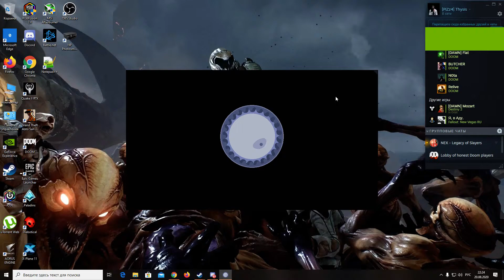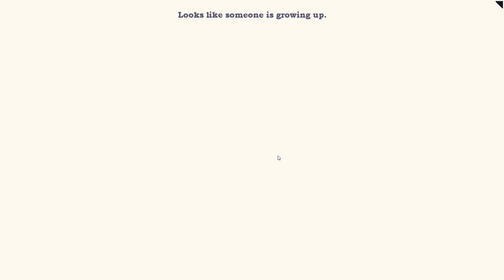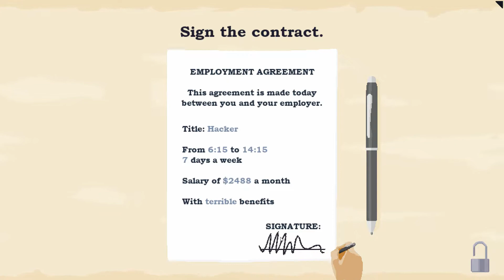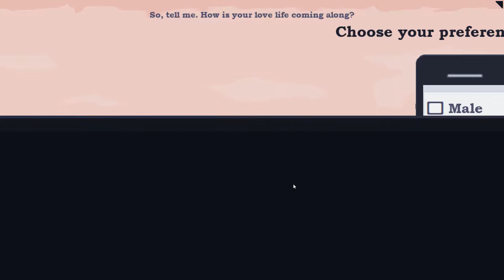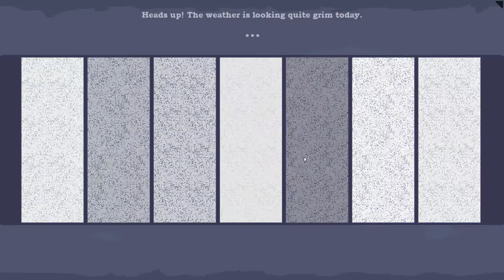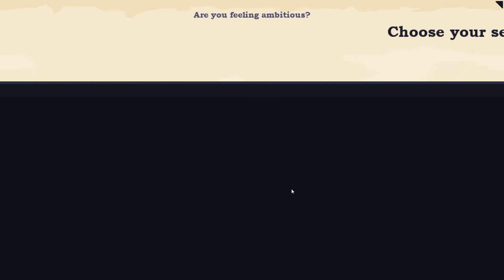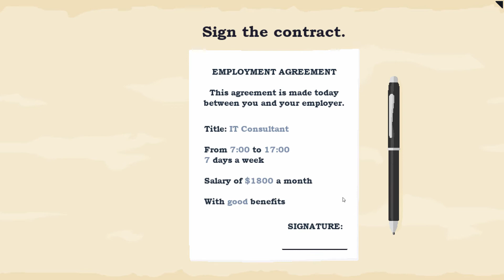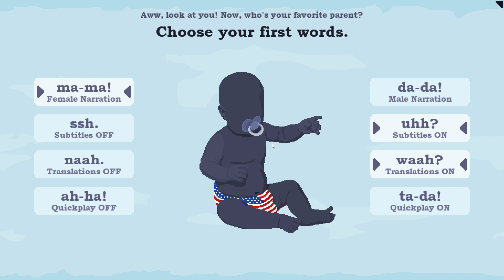Imagine Lifetimes random walkthrough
This mini-game makes you think about the transience and meaninglessness of our life.